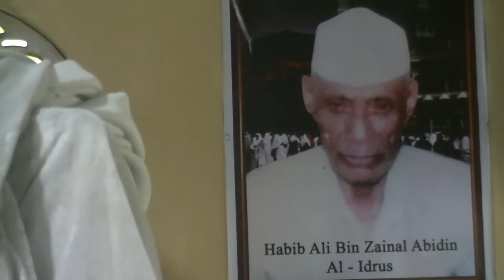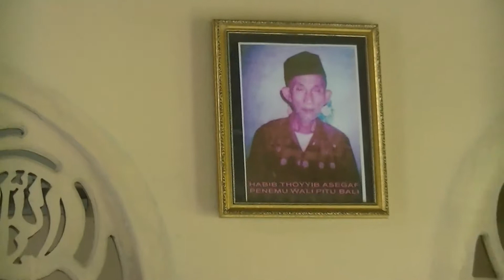ZIARAH MAKAM AL HABIB ALI BIN ZAINAL ABIDIN AL IDRUS BALI FEB'2014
BERSAMA MAJELIS TA'LIM AL MUNAWWARAH